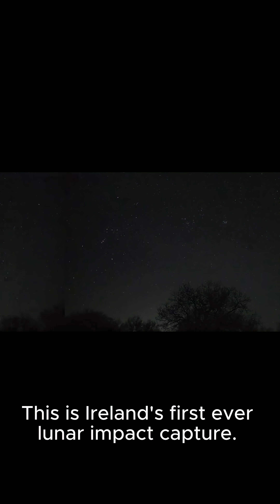Ireland's First Lunar Impact: Golf Ball Rock at 100x Bullet Speed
HISTORY IN THE MAKING:

Something hit the Moon on December 12th at 100 times bullet speed. And Ireland caught the exact moment it happened.
In this video, you will see the impact flash yourself.

Here's the puzzle:
From Earth, you're looking at the Moon from 240,000 miles away. The object that hit? Three centimeters wide. Smaller than a golf ball.
You can't photograph a 3-centimeter rock from 240,000 miles away. That's physically impossible.

But here's what IS possible:
The Moon has zero atmosphere. When that rock slammed into the surface at 21 miles per second, there was nothing to slow it down. No friction. No air resistance. Nothing.
100% of the kinetic energy converted to light. Instantly.
That flash lasted less than a second. But it was bright enough to capture from Earth.
December 12th, 3:09 AM UTC. Andrew Marshall-Lee at Armagh Observatory had his telescope pointed at exactly the right spot, at exactly the right moment, during the peak of the Geminid meteor shower.
Across 38 million square kilometers of lunar surface, he captured this.
This is Ireland's first-ever lunar impact capture. Only the second from the British Isles.

The Geminids return December 13th, 2026.

Watch the flash. See what happens when there's no atmosphere to protect you.